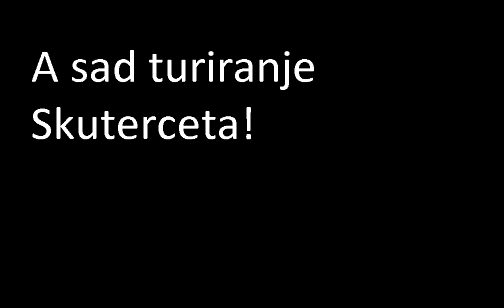🦝FiveM | Vortex Roleplay | Kill Montage #3🦝